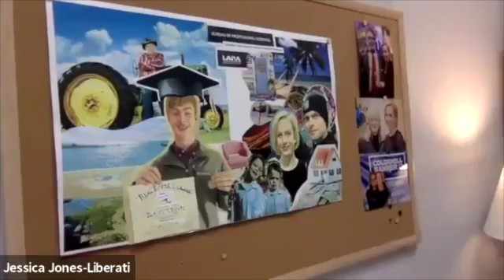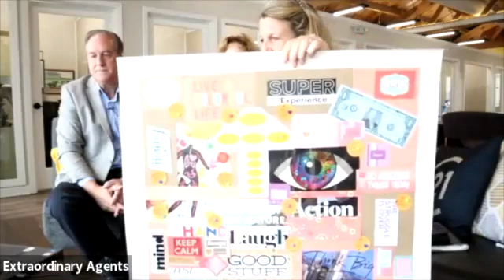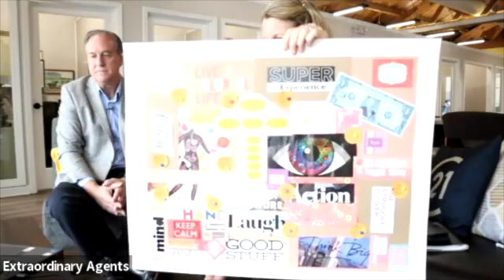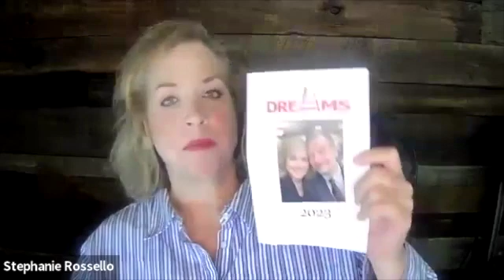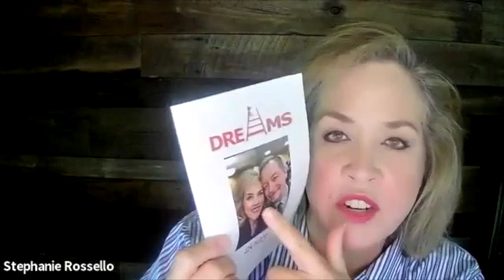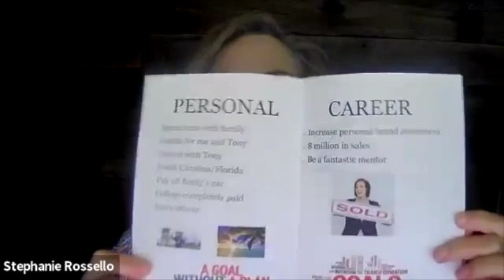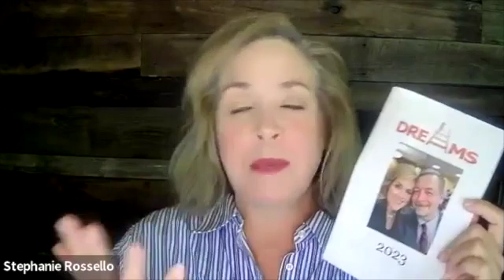10 12 2022 October, Lunch and Learn The Power of Why